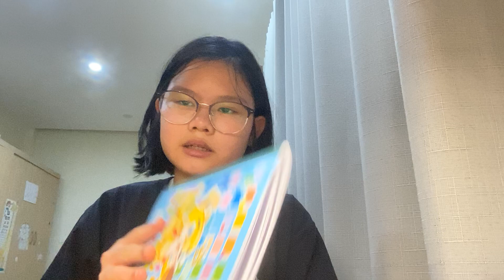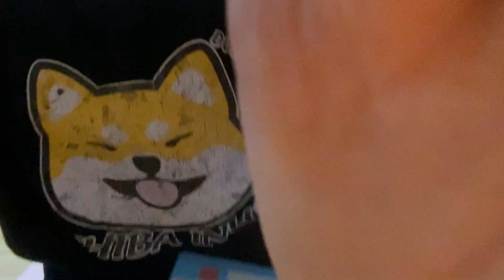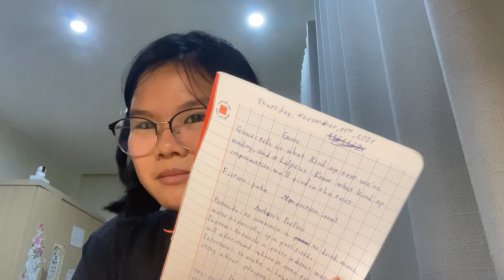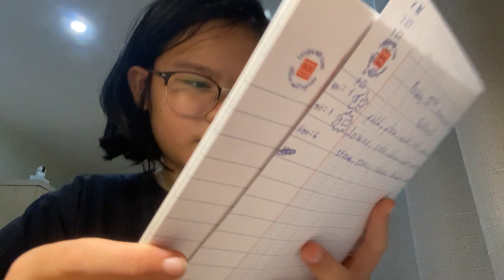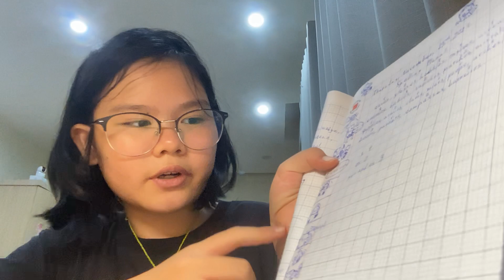Reviewing Back My Own Notebook | Susu's Review